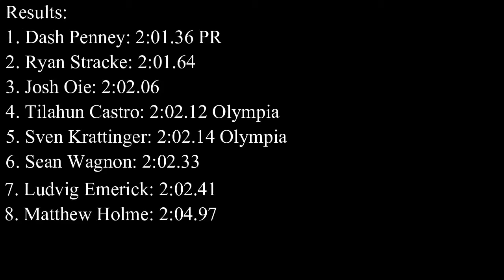2018 SPSL Championships Boys' 800m Heat 2 (Olympia Highlights)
Footage of the second of two heats at the 2018 SPSL Championships.